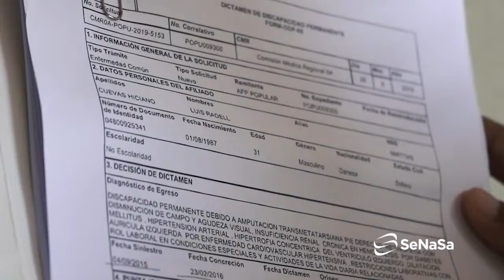Testimonio de Luis Cuevas, afiliado al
Luis Cuevas un joven diabético de 32 años de edad nos cuenta su experiencia sobre el programa de Nefropatía de SeNaSa, Luis también pertenece a los Círculos Comunitarios de Salud y gracias a su afiliación al RégimenSubsidiado ha podido obtener todos los beneficios necesarios para contar un trato digno.

La salud no es un privilegio, la salud es un derecho de todos los dominicanos.